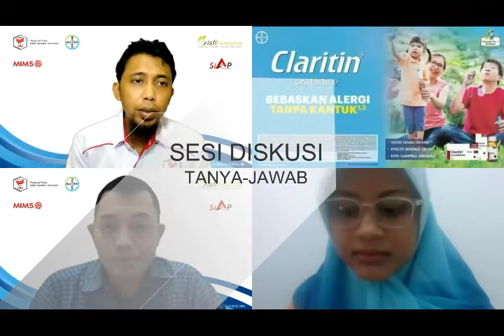Allergy or Flu, How To Identify and Treat?-Webinar 58-IKatan Apoteker Indonesia-Part 8/11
Allergy or Flu, How To Identify and Treat?
(dr. Muhammad Ikhwan, Sp. THT-KL)

Pilek yang Disebabkan Infeksi Virus atau Alergi, Studi Kasus Farmasi Komunitas
(apt. Andri Niza Syarifah, S.Farm.)

Moderator
(apt. Hendra Herman, S.Farm., M.Sc.)